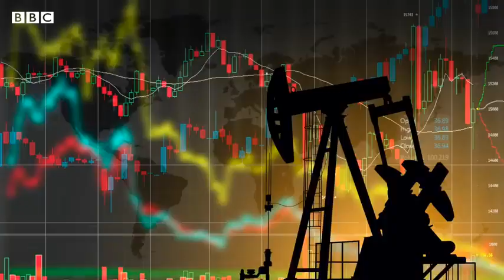What are the reasons behind excessive load shedding in Pakistan BBC URDU